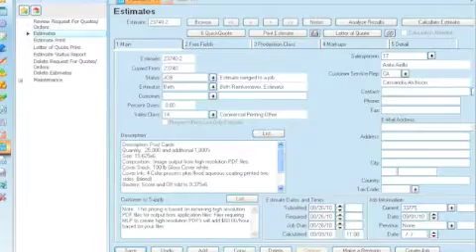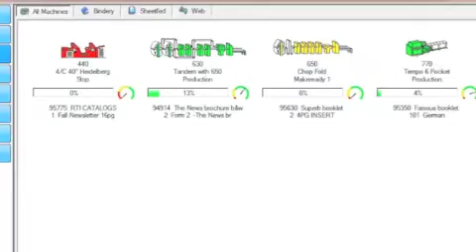Modern Litho's Winning Entry for EFI's "Win with EFI" Video Contest!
Watch the entry from the two-time grand prize winner of our "Win with EFI" video contest - congratulations, Modern Litho! Winners were announced at Connect, our 12th annual users' conference.